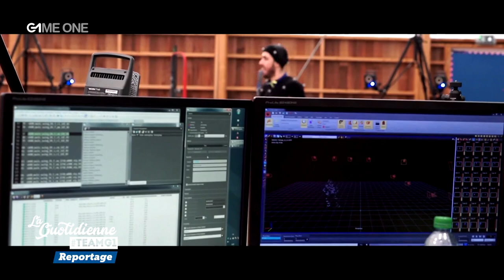Reportage - Tennis World Tour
TEAMG1 nous parle de Tennis World Tour.